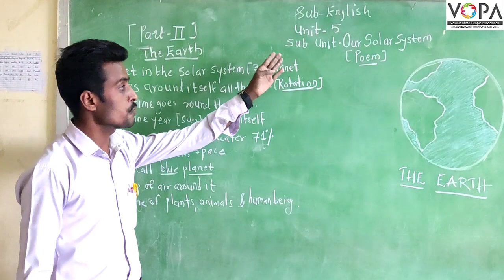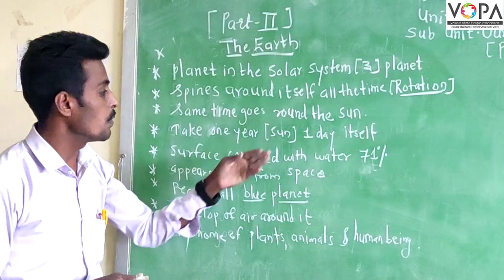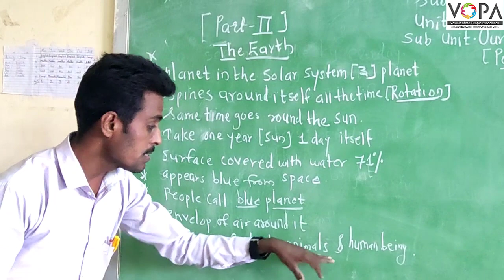5th | English | Our solar system | V2 | VSchool